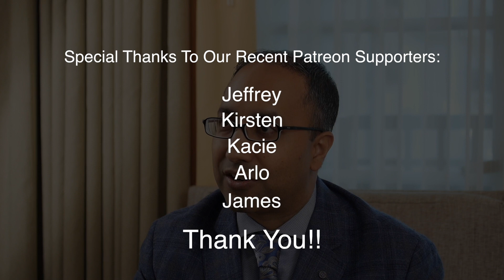Improve Gut Health and Autoimmune Conditions!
We're learning more about the connection between our gut health and autoimmune conditions.  In this video, Dr. Marvin Singh discusses that connection and how the immune system becomes involved.  Dr. Singh also discusses some natural options that he uses to help treat the gut, which can then help with autoimmune conditions.